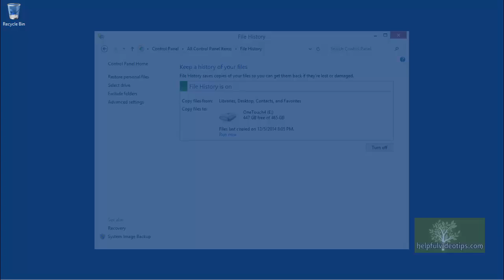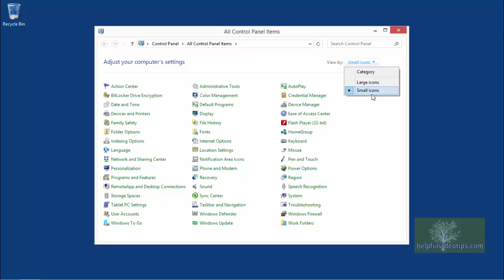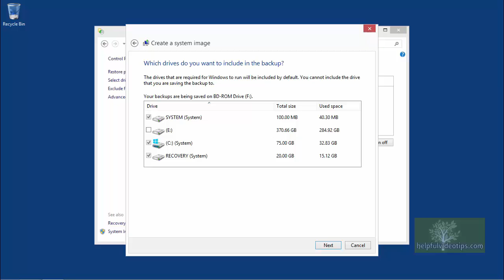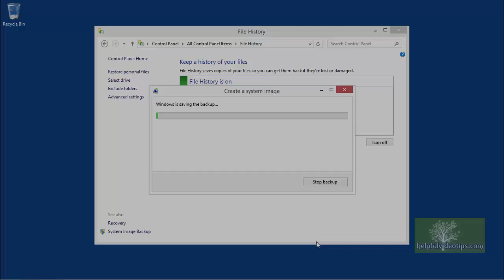Creating a System Image Backup in Windows 8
Learn how to create a system image backup using the “File History” tool in Windows 8 and Windows 8.1.